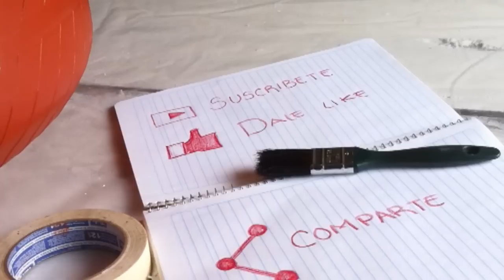DIY Macetas de llantas recicladas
te mostramos paso a paso como hacer una maceta utilizando llantas desechadas